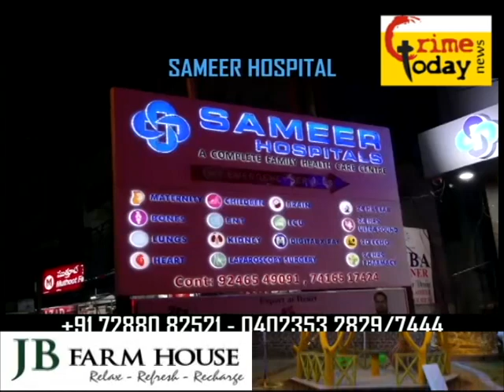AHMED NAGAR AUR KHAJA NAGAR AREA MEIN GHMC KI LAPARWAHI .15.9.2020